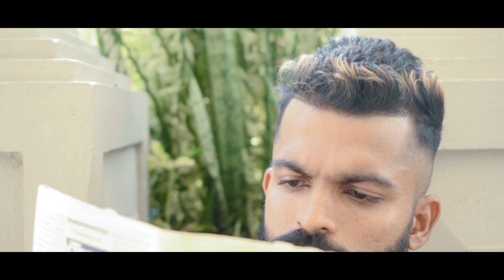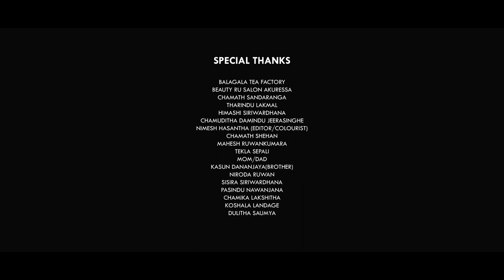HEENE MA - හීනේ මා - SUPUN MADUSHANKA - OFFICIAL MUSIC VIDEO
හීනේ මා Official Music Video
Artist - Supun Madushanka
Lyrics - Thisaru V Samarasekara
DOP - Damindu Jeerasinghe
Act - Tharindu Lakmal / Himashi Siriwardhana
Edit & Colourist - Nimesh Hasantha
Still Photography -  Dulitha Saumya (DT Photography)
A Film By Nimesh Hasantha
MUA - තිළිණි රසංගා ගල්තොටවත්ත